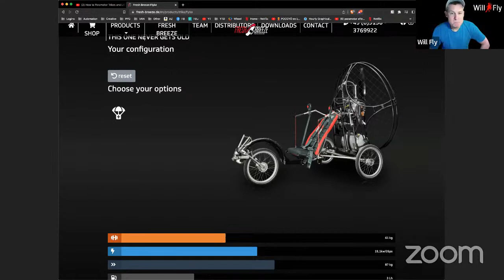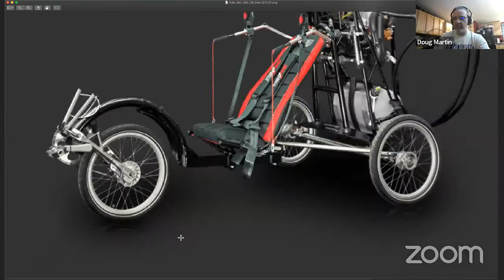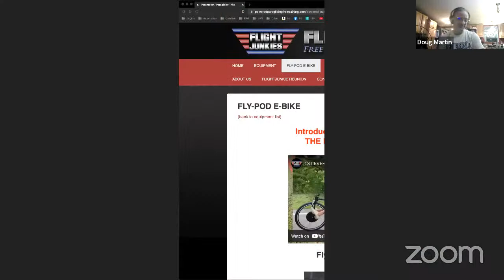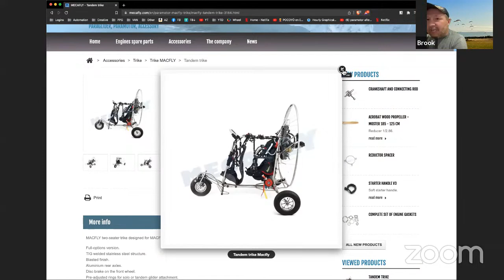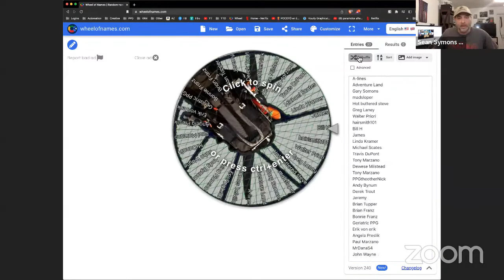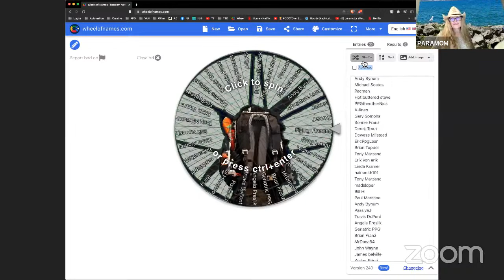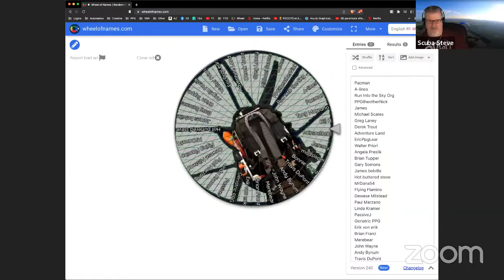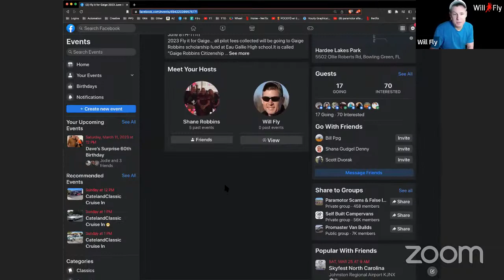Ep 157 How to Paramotor Trikes and LITE trikes on ClearPropTV Paramotor Podcast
Welcome to ClearPropTV Paramotor Podcast

Tonights show is all about

Send a self addressed stamped envelope to:

Run into the Sky
3820 Dave Ward Dr

We will do a big give a way monthly for the people who send in a self addressed stamped envelope

Shout out to a few members of this channel:
John Wayne
Brian Waller
Kent Stamey
Wade Collins
Dave Burnside
Erik von erik
geriatricPPG

Who is PPG Grandpa? Sean Symons also known as PPG Grandpa has been flying paramotors since 2019. He is based in Conway Arkansas and is part of the Conway Flyers Club.  He runs a paramotor podcast which first aired January 2020

Ready to learn how to fly ? flight school in Conway Arkansas.
New classes start EVERY WEEK!!!

TubeBuddy has been a game-changer for my YouTube channel’s growth. They have tons of free tools including their upload checklist. It turns out, I was missing out on some pretty crucial steps!